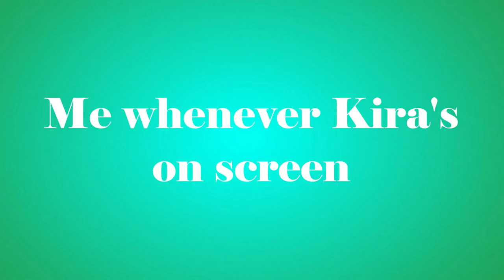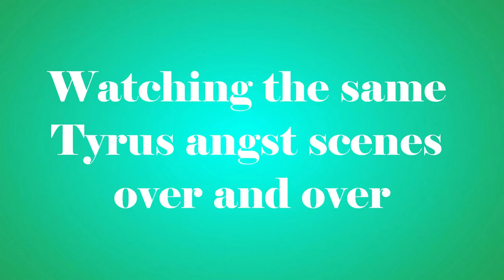Tyrus Crack #19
Who's ready for tomorrow?! Cause tomorrow starts today (JK But here's a crack video in prep for more of that good ol' Tyrus a̶n̶g̶s̶t̶ content)

Also warning: There's some (censored?) bad language in this video.

We have almost survived the hiatus so Yay!!! I noticed quite a few people were commenting this week and they inspired me to get off my butt and make this video, so thank you. Also now I'm super duper mega excited.  I'm pretty happy with how it turned out for once and I kinda downgraded the video editor but it's better cause now my pc doesn't want to commit sudoku (math is the worst) after 15 minutes of use. Just praying youtube doesn't take it down cause of my Swiftieness, so if ya'll are watching this there's another reason to celebrate. Next video should be up... like within a few days assuming we get decent content. If it's just Kira and TJ though it may take like a week cause I'd prefer to focus on past Tyrus moments instead (well maybe, I'm not sure what they're gonna give us).

Thanks so much for the support as always, I know the show is really close to ending but I really appreciate all the people who take time out of their day to watch my videos and I'm hoping I'll keep creating content for this long after it's over. As someone who watches and loves a lot of Disney shows, this series is something special and I'm really glad I could in some teeny tiny way offer something to other viewers.

0:00-1:02
Crack 1: Shrek 1
Crack 2:Brooklyn 99
Crack 3 and 4: Me Music Video-Taylor Swift
Crack 5: The Big Bang Theory
Crack 6: Jenna Marbles- White Girls in the Club Video
Crack 7: You Need To Calm Down- Taylor Swift

1:02-2:03
Crack 8: GTA San Andreas
Crack 9: All For One- High School Musical 2
Crack 10: How I Met Your Mother Season 9 Trailer
Crack 11: Secret- The Pierces
Crack 12: Oscar (Movie)
Crack 13: Lion King

2:03-03:06
Crack 14: Close to You- Carpenters
Crack 15: Blank Space- Taylor Swift
Crack 16: Silicon Valley Comic Con 2017 Flash Panel
Crack 17: True Love- Pink

03:06-04:32
Crack 18: Irresistible- Fall Out Boy ft. Demi Lovato
Crack 19: I Won't Say I'm in Love- Hercules
Crack 20: Zero to Hero- Hercules
Crack 21: No Homo- The Lonely Island
Crack 23: Countdown- Victorious